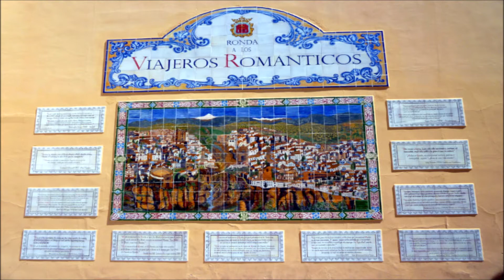RONDA,Málaga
LOLA L.A BIENVENIDOS WELCOME A MI CANAL